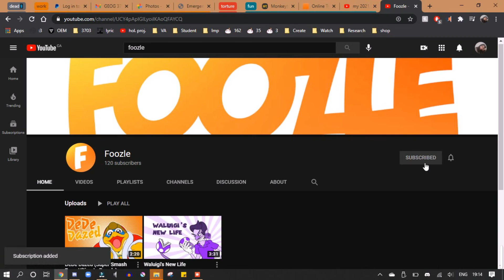new year; same track | ANNOUNCEMENT✨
Hope you all enjoyed the video and will check out the web series, link to the ig and yt page will be down below and I'll be providing a link for when it comes out! 💕

Make sure to check out the amazing artists that created the audio used in this video, they are kind enough to let their work be used by the public and are honestly super talented artists!

💜Stickers Used💛
Menhera-chan
Creator: Ezaki Bisuko

✨Social Media✨